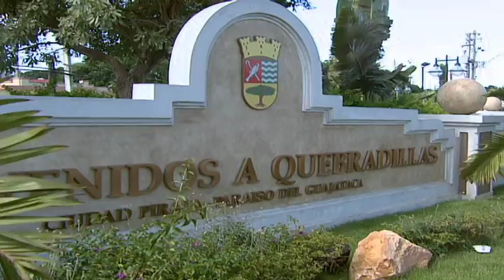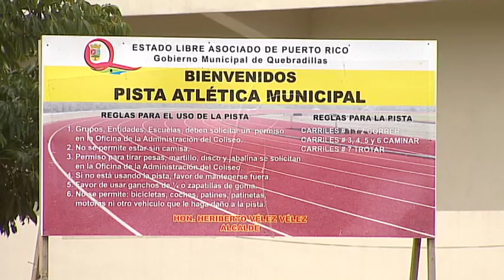Alcalde Justifica Supuestas Irregularidades en Municipio Quebradillas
El alcalde de Quebradillas Heriberto Vélez justificó decisiones de otorgación de contratos a una persona que no tenía conocimiento técnico del trabajo a realizar así como pagos por trabajos sin culminar, según reveló la oficina del contralor.